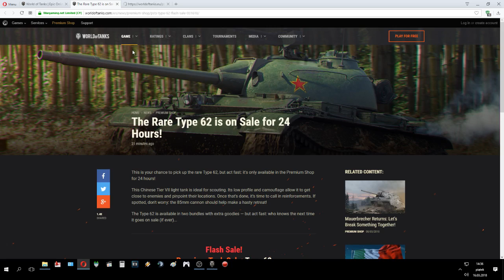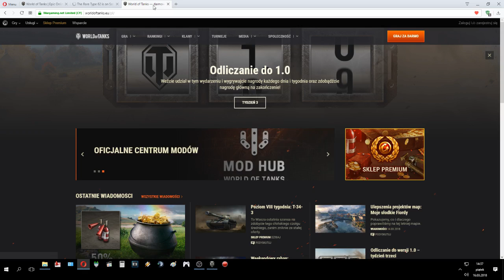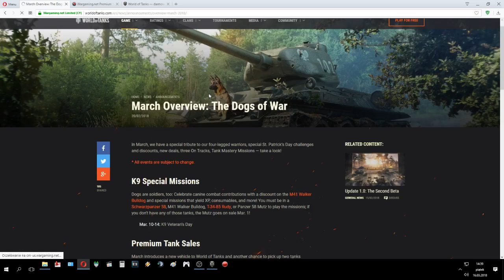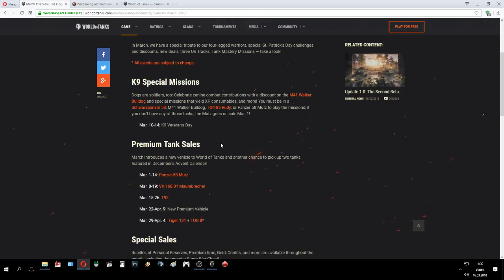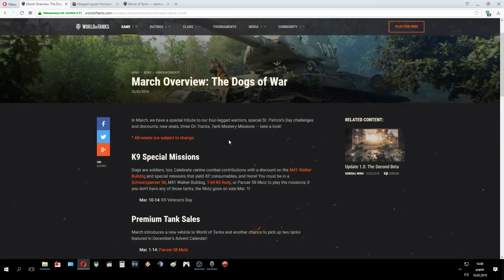News World of Tanks serwer NA (USA) - Marzec 2018r.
Witam wszystkich ponowie

IF you have any replay you wanna see in my videos plz share it at
PS. please also write me the approximate time when something interesting stuff happen.